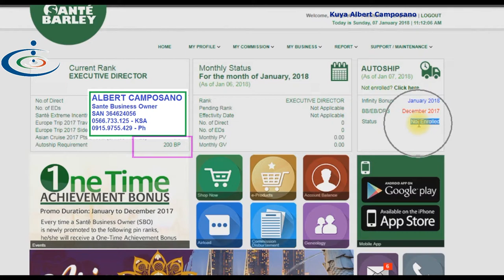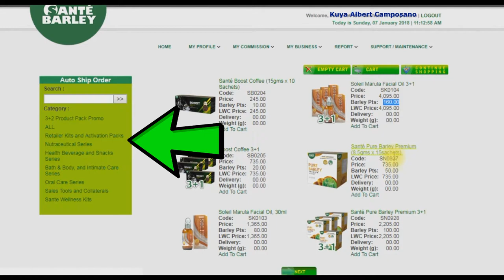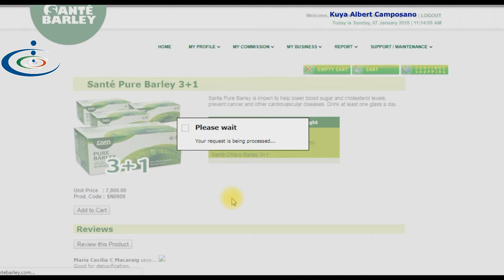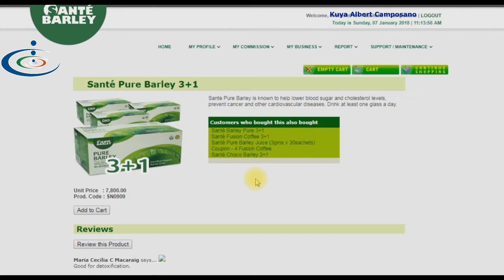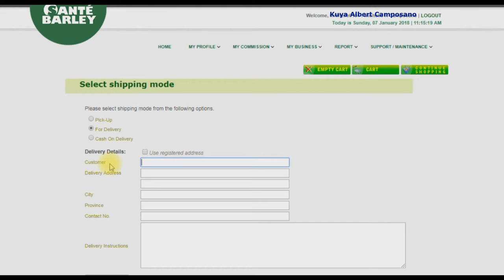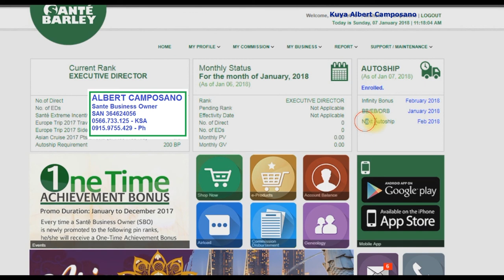How to Activate Sante Barley Autoship - Albert Camposano Tutorials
Learn and Enjoy Folks...

Autoship Requirement is the Required Monthly Barley Points (points from buying Sante Barley products)

This Autoship is now part of the requirements of a lot of Sante Barley Great Incentives, This Autoship System helps us do the business more effective and efficient.

A Catalyst! &

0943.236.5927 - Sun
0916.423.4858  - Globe